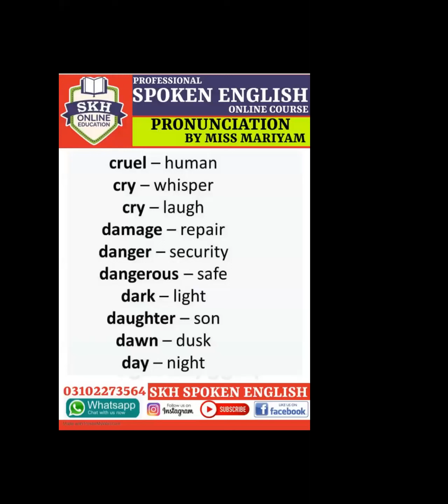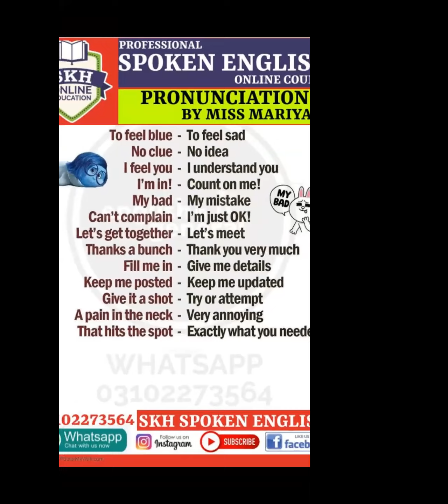Improve Your Pronunciation | Spoken English Online Course